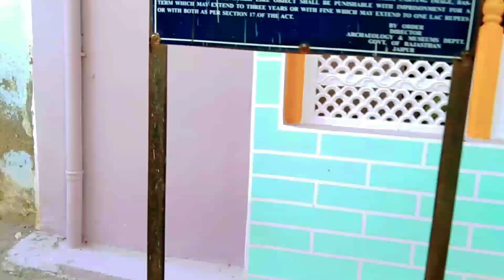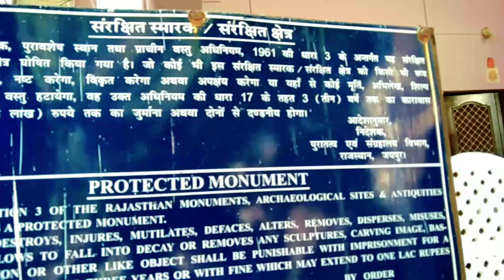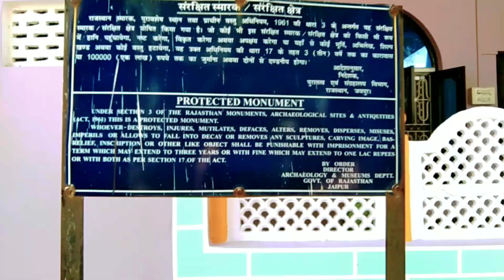baghera ka itihaas बघैरा का गढ़ का किला बहुत पुराना गढ़ Sanwarlal Kekeri vlog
हेलो फ्रेंड्स मेरे चैनल पर आपका स्वागत करता हूं दोस्तों मैंने आज बगैरा नगरी के मैं आपको बताया हूं कि दोस्तों के बारे में किला के बारे में दोस्त कैसा था पहले के जमाने में महाराजा रहा करते थे और राजा के कैसे और उनके बारे में आपको बताया था वीडियो को पूरा वीडियो देखें और यहां पर इतनी भारी पार्टी बनाई जाती थी जहां पर दुश्मन चढ़ना बहुत बहुत नामुमकिन होता था और व्यापारी पर नहीं चल पाते थे दोस्तों अंदर नहीं जा पाते थे आपको

myfirstvlog

 madina ka video
माताजी का वीडियो
किला का वीडियो
chilla ka video
ki
kila ka  video
gadh ka video

भारत के 10 सबसे रहस्यमयी मंदिर !! | .
बाइक को हम नदी की टूटी हुई पुलिया से .

कुदरगढ़ी माँ | Kudargarhi Maa | Ku.

Maharana Pratap ka kila
Udaipur ka kila
Udaipur ka itihaas
Jaipur ka kila.
Udaipur pahadiyon ka kila.

मकडआवदा का किला and Mknavda...

31.2% (41.4%)

12.5% ​​(25.7%)

.હું ...

बड़ौदा का किला और बड़ौदा का...

कलिगम किला || मुस्तकीज नो किल्लो ||...

6.2% (18.6%)

6.2% (7.1%)

6.2% (2.9%)

6.2% (2.9%)

गाजीपुर का किला || जिला फतेहपुर || G...

6.2% (1.4%)

6.2% ()

6.2% ()

Shyamgarh fort, shyamgarh pal...

6.2%

शुभ दीवाली

dipawali ke din...Rana kubha durg#Basant garh#...

4040 7:12

Content suggesting this vi...

Since published

Views

18.4% (52.0%)

केलवाड़ा का किला kelwada city k. 16.3% (21.4%)

Rana kubha durg Basant garh#...

Badoda ka kila and Badoda ka k...

12.2% (15.3%)

8.2% (6.1%)

baghera fort

હિંગળાજ માતાજી નો ઇતિહાસ.હું ગિયો...

4.1% (2.0%)

2.0% (2.0%)

# किशनगढ़ बास का किला # kishang.

2.0% (1.0%)

2.0% ()

Kaligam Fort || मुखियों नो किल्लो || .

Unknown Monument Of Bijapur...

2.0% ()

2.0% ()

2.0% ()

Etawah के इतिहास और मुगलों से जु.

98

2.0% ()

2.0% ()

Dashboard

Content

Analytics

Commen...

Ռ Monetize

4040 7:12

Since published

2.0% ()

Jhoolthi minar. || Sheikh moosa...

Ajeetgarh Fort was directly relat...

My First Vlog || Bhanakpura Fort...

महाराणा स्वरुप सिंह जी द्वारा बनवाया.

अपना बेहाल बया करता जसोल का भव्य ...

2.0% ()

2.0% ()

2.0% ()

2.0% ()

2.0% ()

2.0% ()

2.0% ()

2.0% ()

YE GRY 600 Year O...

2.0% ()

happy diwali dipawali ke din...

2.0% ()

GUHALA FORT|| SIKAR RAJAST...

2.0%

athalosal fort | Losal fo...

2.0% ()

Karan arjun Movie Shooting in...

2.0% ()

Dashboard

Content

Analytics

Commen...

5 Ռ Monetize